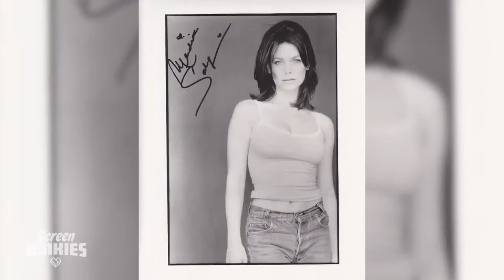Honest Trailers | The Journey of Natty Gann